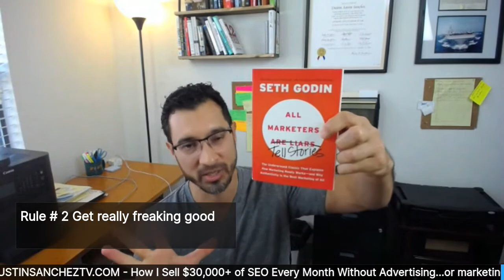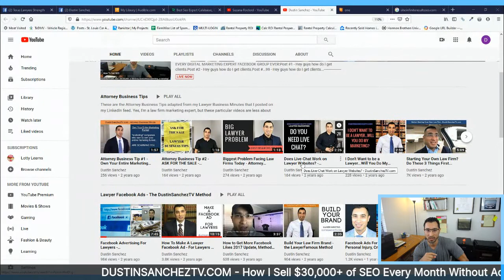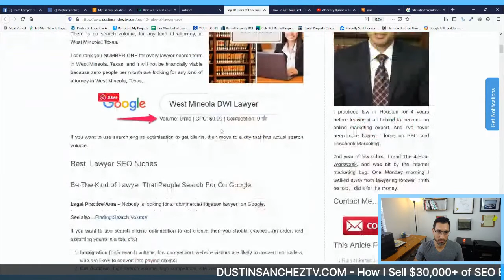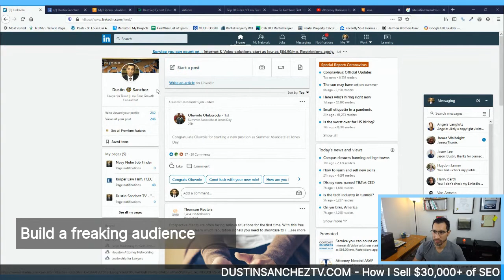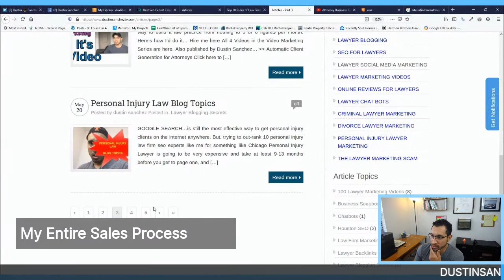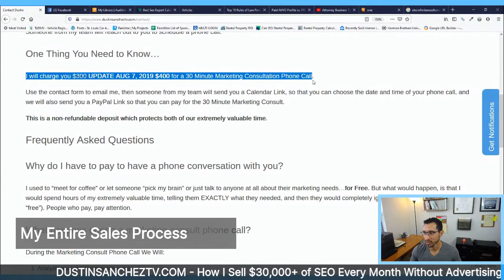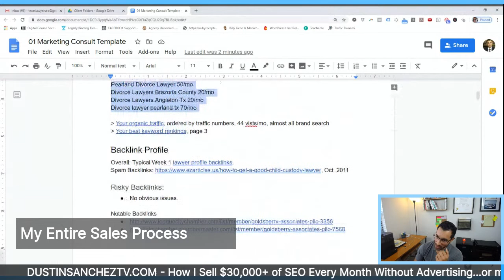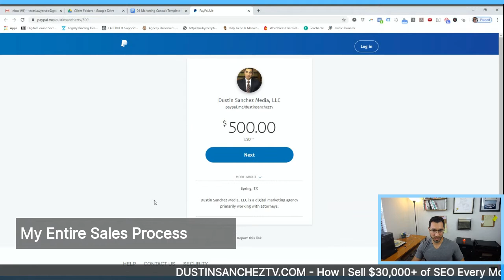HOW TO SELL SEO...Pitch Local SEO Services [FREE GUIDE] Without Advertising Or Being Scammy.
Not making 💲💲 with local SEO? My FREE Guide to making $30,000+ Per Month. Over The Shoulder Sales Process & How I "market" SEO without "advertising," From BEGINNER to QUIT YOUR DAY JOB FULL TIME SEO EXPERT.

You need to follow me EVERY FREAKING WHERE...